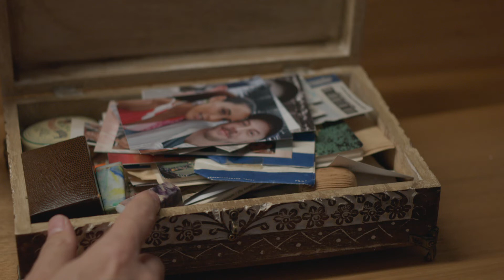CARA E CORAGEM resumo da novela 06/07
Alfredo prepara uma noite surpresa para pat | CARA E CORAGEM Resumo de novela 06/07 | Resumo Cara e Coragem capítulo de hoje assistir ao vivo.